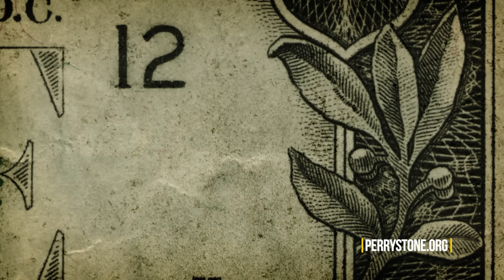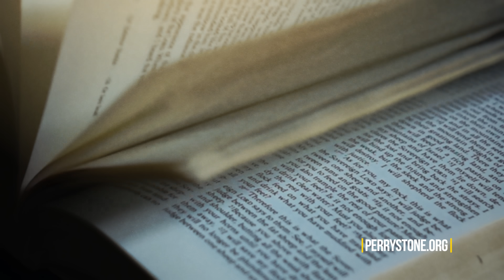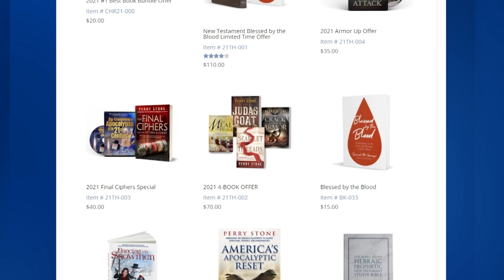The Sodom Apple | Perry Stone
It grows at the Dead Sea near where Sodom existed. It's a bizarre story!